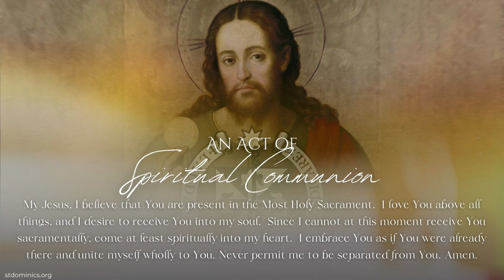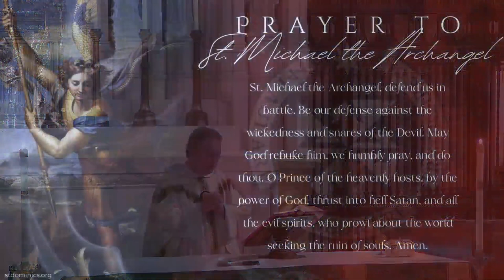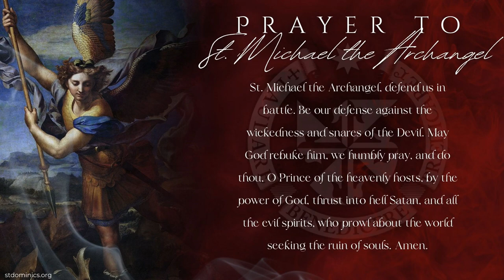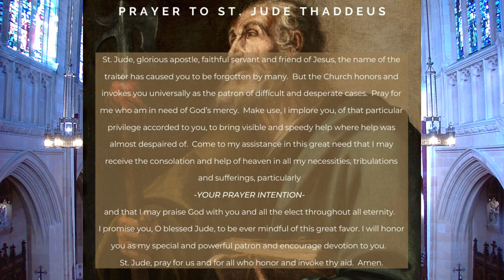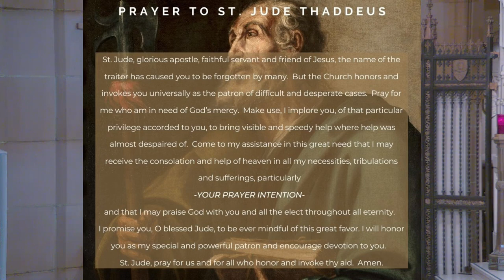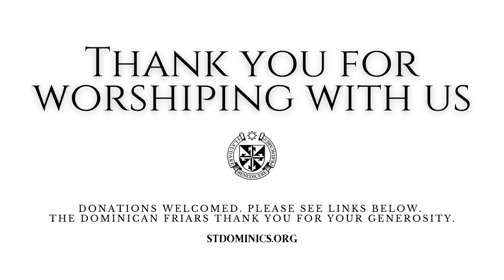Our Lady of Lourdes Novena, 2024: Day 6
St. Jude Shrine and St. Dominic’s Catholic Church, San Francisco is a Dominican parish under the pastoral care of (Order of Preachers/OP) Dominican friars of the Western Dominican Province in the Archdiocese of San Francisco.  Experience the charism of the Dominican Order firsthand; come and celebrate the sacraments with us!

Permission to podcast/stream and reproduce the music in this service obtained from ONE LICENSE with license U8592.